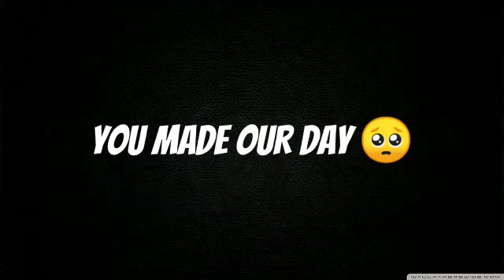ENDA REACTION 😘ON MALAYALAI FF raid |Thanks DLLU SETTAN For Your Love Thanks KMC DADDY@MALAYALAI FF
@MALAYALAI FF
@KMC DADDY

BOOYAH🔸

🛑 FREE FIRE DETAILS 🛑

🔸 FREE FIRE NAME (MALLU GAMER ) 🔸
🔸 FREE FIRE ID (  ) 🔸
🔸 GUILD :  🔸

LOVE YOU ALL &TAKECARE💓

🡲EDITED BY : MALLU GAMER

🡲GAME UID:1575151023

🡲INGAME : pranav

🡲GUILD : X BACARDIANZ

This vedio is not ment for entertainment but
 enlightenment ✨